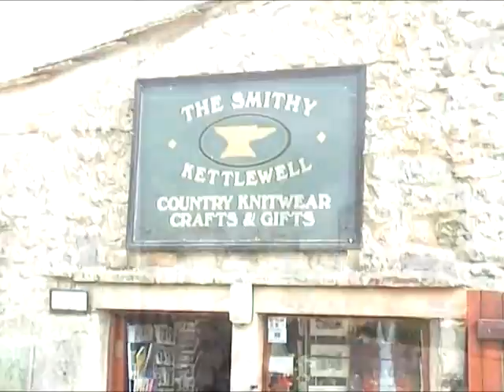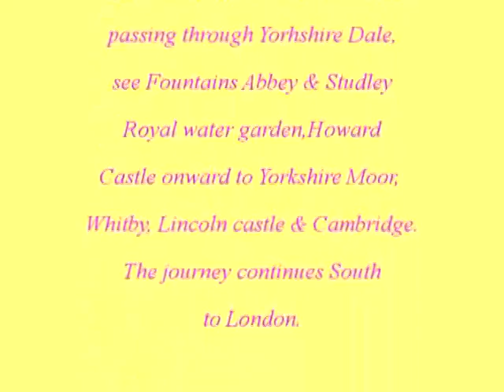Tour Britain 2004 Pt 6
Drive continues to Durham, York, Yorkshire Dale, Yorshire Moor, Whitby, Lincoln and Cambridge